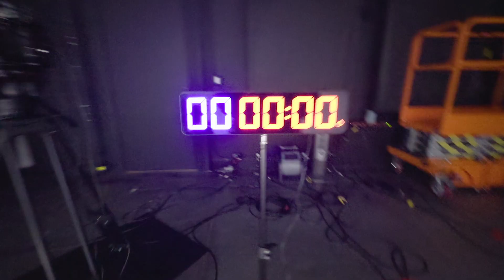Creating Connections Through Content with Adam Johnson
Join Kelley Leger and Amber Butaud in this insightful episode of Set Life as they delve into the world of creativity and entrepreneurship with special guest Adam Johnson. From humble beginnings tinkering with iMovie in junior high to owning his own successful business, Adam shares his journey and insights into the ever-evolving landscape of the creative industry. Discover the importance of finding your passion, maintaining authenticity, and mastering the art of storytelling in an era where fast-paced content creation reigns supreme. Gain valuable tips on workflow optimization, strategic planning, and building meaningful relationships in the competitive realm of media production. Whether you're a seasoned professional or an aspiring creative, this episode offers valuable lessons and inspiration to help you thrive in the dynamic world of media and entertainment.

👤Bio:
Adam Johnson, originally from Ponte Vedra Beach, Florida, is a dynamic entrepreneur and multimedia specialist. His love for visual storytelling began early, leading him to develop a wide range of skills in photography, videography, and marketing. Graduating from the University of Florida with a degree in Film Studies & Communications, Adam has consistently pursued excellence and innovation throughout his career, establishing himself as a prominent figure in the industry with his company Luma Medical.

⏱️ Timecodes:
0:00 - Intro
00:48 - Who is Adam Johnson?
7:03 - Career
8:14 - Pacing
11:20 - Overproduction
14:14 - Social Media Content
16:20 - Production and Excellence
26:19 - What's Next?

✉️Newsletter:
and be the first to know about our latest projects, special offers, and exclusive content that you won't find anywhere else.

💬 About Us:
Set Life Podcast by 4 The One Studio features interviews with diverse individuals in the entertainment industry, sharing inspiring stories encompassing both successes and challenges. The podcast aims to motivate listeners to pursue their dreams while offering insights into the behind-the-scenes world of filmmaking. New episodes are released every Tuesday. 4 The One Studio is a Houston, TX based production studio which seeks to make a positive impact on the world through storytelling. Additional information and a 3D tour of our studio can be found